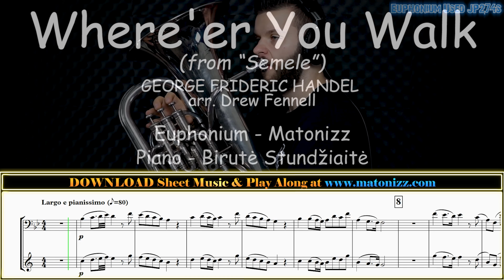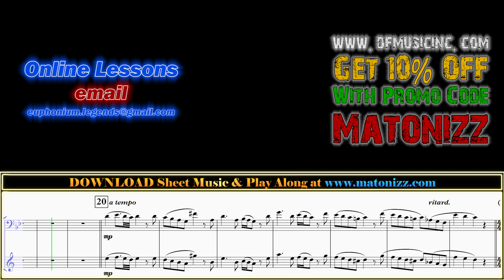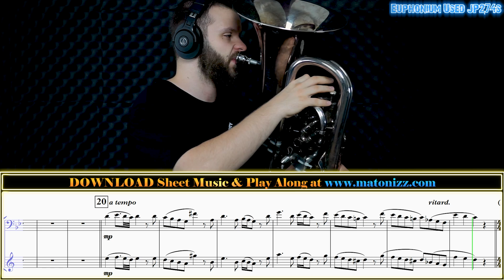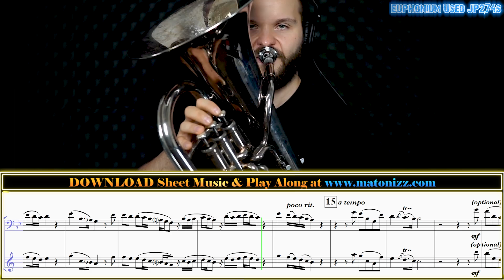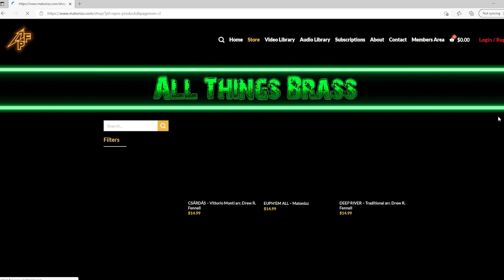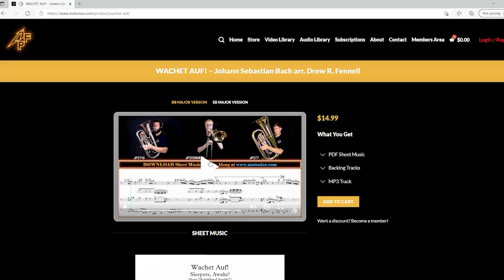SMOOTHEST Euphonium TONE on YouTube!?!?! What do you think???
Hi BrassFamily, would like to share this calming song called "Where're You Walk" by George Frideric Handel arr. Drew Fennell. It truly helps to display the gorgeous tone of euphonium and comes in two keys to all any solo brass & piano combination. SHEET MUSIC & Piano Backing Tracks are now available only

Voldyne 5000: